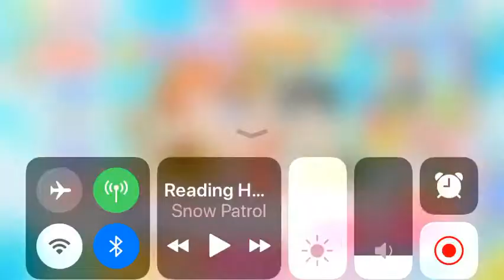Love Live Muse free scouts!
Some free scouts in Muse’s box as a present for an event